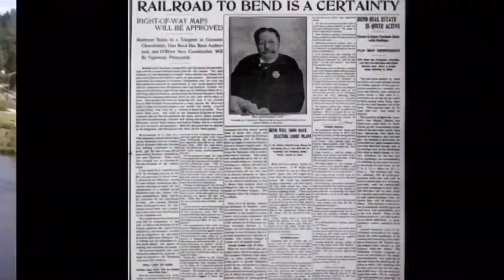DAY 767: Bend OR